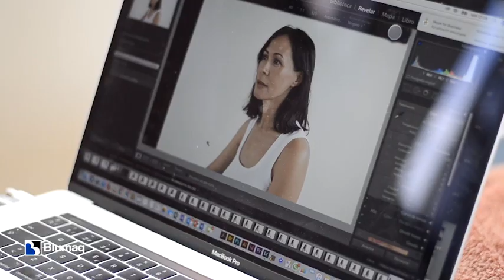Making of calendario Blumaq 2019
Os presentamos el making of del calendario 2019. Este año con algunas novedades, pero manteniendo siempre la esencia Blumaq y nuestro espíritu dinámico e innovador.

Muy pronto tendrás el vídeo completo de la sesión de fotografía y producción del calendario Blumaq.

Si deseas recibir más información a cerca de cualquier producto puedes contactarnos o vía telefónica en el 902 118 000.